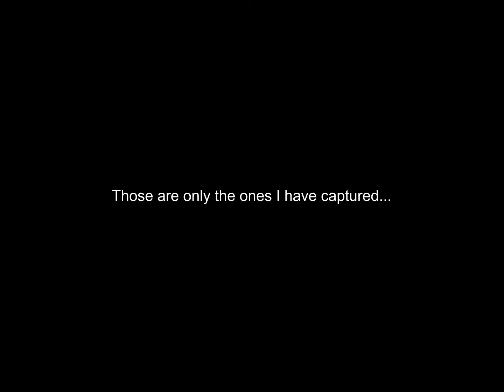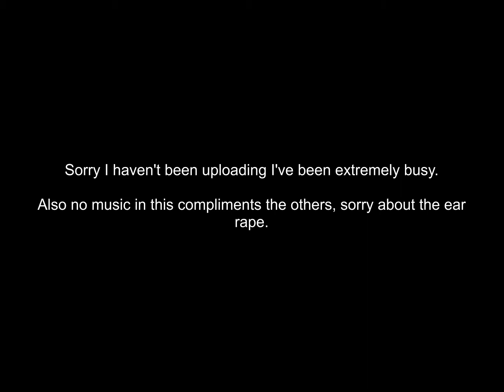GREGORY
One mistake, that could be the loading screen sorry!

Koji Kondo = Secret course, super mario sunshine
Shrek ??? = final boss music, spongebob squarepants movie game
John Williams = anakin's betrayal, SWE3: revenge of the sith